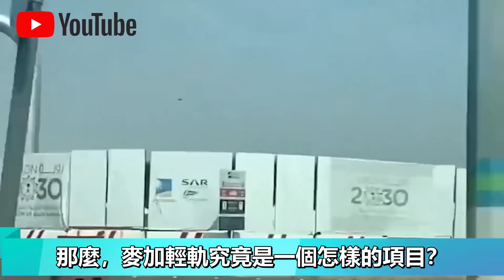中國唯一一次啞巴吃黃蓮的高鐵項目，卻讓中國10年內爆賺了900億！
1.紅旗S9超跑亮相！1400馬力1.9秒破百！全球限量99台！“中國車”再次征服土豪圈！
2.“中國式豪華車”征服土豪圈！紅旗H9一車難求，加價8000萬也要買！中東土豪成“重災區”！
3.美國永遠理解不了的中國行為！花370億在沙漠修一條沒用的高速公路？10年後，真相終於大白了！
4.“中國式豪車”突襲歐洲市場！紅旗E-HS9登陸挪威，以色列，60萬享即可受勞斯萊斯豪華！
5.中國“爛大街”，印度引進當“珍寶”！中國“垃圾車”走紅印度，幫助印度徹底解決垃圾問題！
6.中國再次拿下大單！300輛“特製”卡車出口蒙古國！沙地裡玩漂移，美女記者當場尖叫！
7.70億！ 40萬平方米！中國建造世界“第八大奇蹟”，265米高樓懸浮半空！成為非洲驕傲！
8.21世紀的終極能源！中國打破氫能源技術封鎖，“國貨之光”五菱再出神車，一台僅需2萬元！
9.中國耗資147億動用4萬人，修建全球首座公鐵兩用跨海大橋！只為台灣鋪好回家路！
10.“除了中國，誰也不行！”德國總理盛讚中國製造“火車頭”，連夜預定1000億天價訂單！